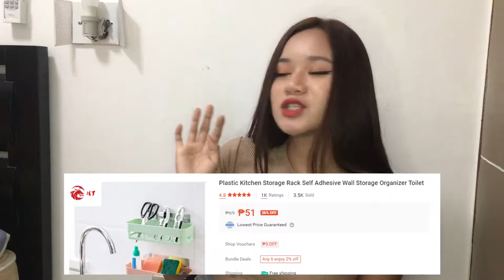BUDGETARIAN Shopee Haul (Home Buddies, Kikay things) SalamatShopee I Selina De Andres PH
If nagustuhan nyo mga gantong video let me know!

Use the hashtag and tag me

Mi-hannah Cosmetics

Editor: Wondershare filmora9
Camera: Iphone 6s plus
Intro: Capcut Creator (korean name idk how to spell lol)